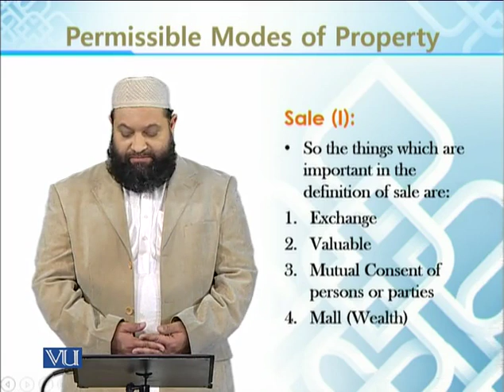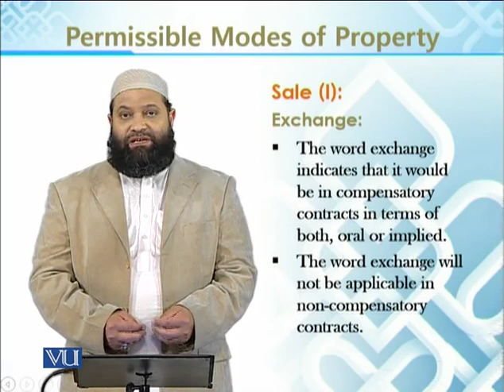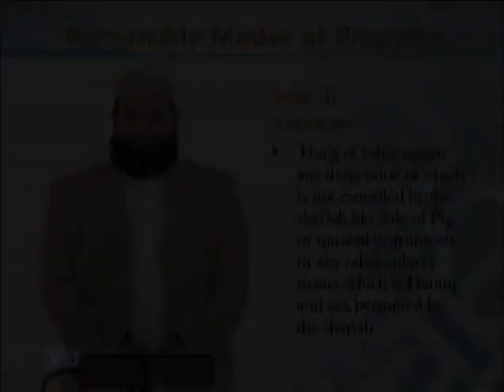BNK611_Topic104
Topic: 104